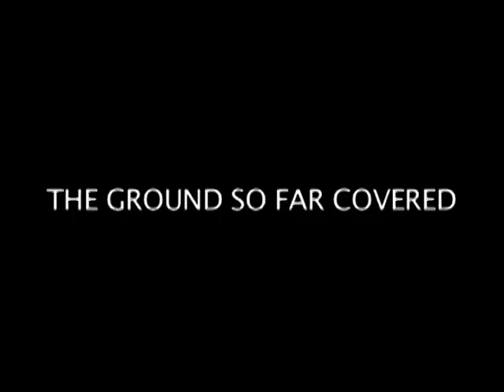Launch of Uganda's National Coffee Export Strategy with ITC support part I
Short video on the official launch of Uganda's Coffee Sector National Export Strategy 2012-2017 Update. The elaboration of this strategy was supported by a joint programme run by the Dutch Centre for the Promotion of imports from developing countries and the International Trade Centre, funded by the Dutch government in framework of  the programme Netherlands Trust Fund, Phase II (NTF II). Uganda's Minister of Trade officiated the strategy launch before Uganda's coffee sectors main stakeholders. Ugandan coffee enterprises and NTF II partner institutions in the coffee sector are interviewed.  The NTF II Steering Group's members  attended the launch event.